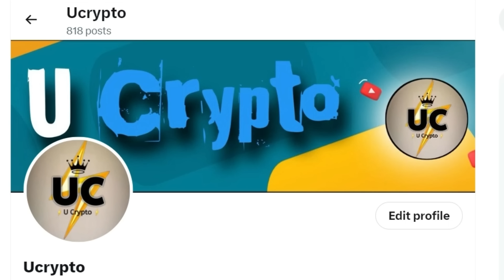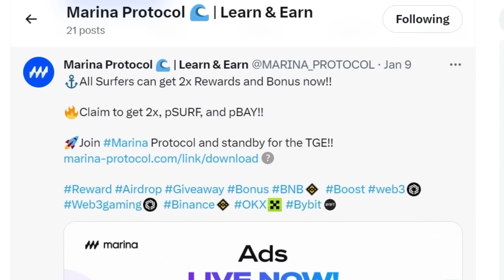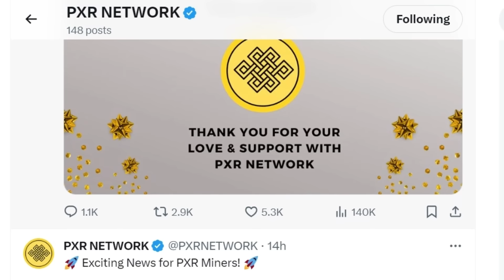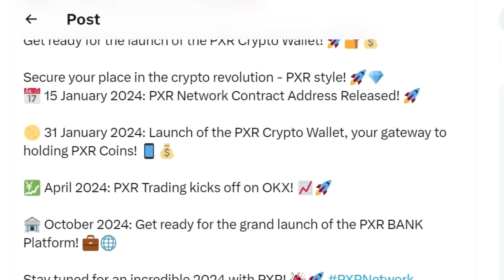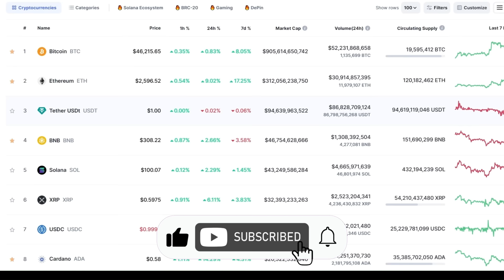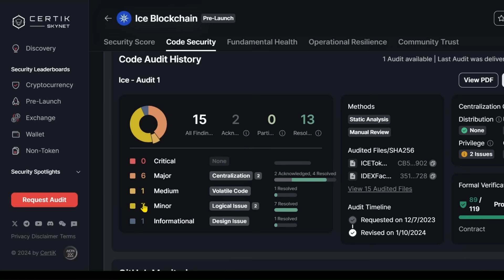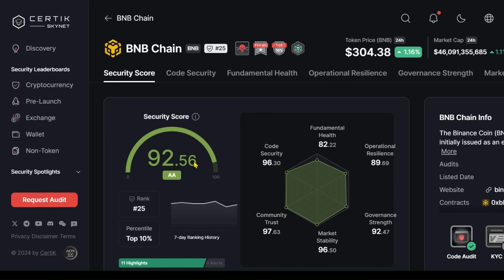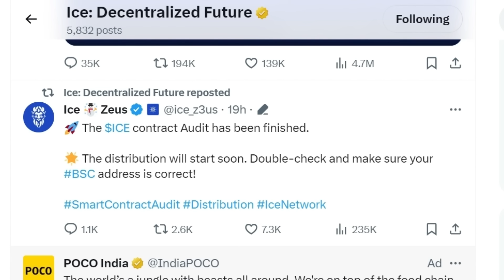ICE CONTRACT AUDIT DONE | PXR LISTING ON OKX